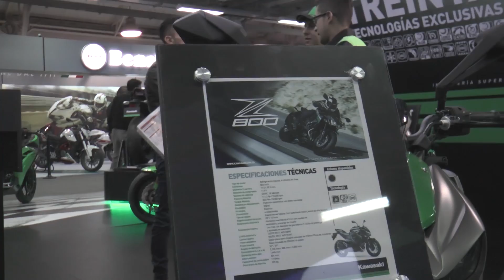kawasaki desde el salón del automóvil